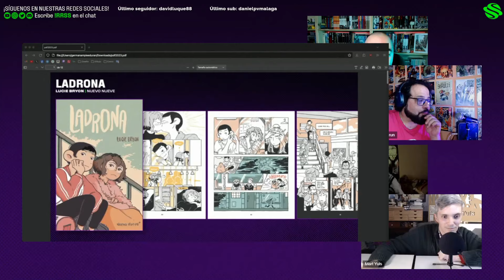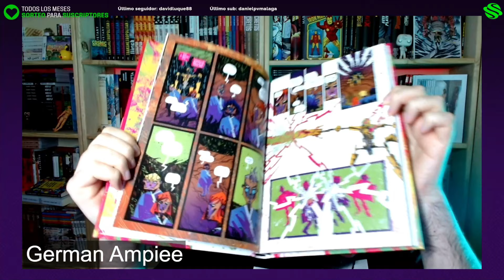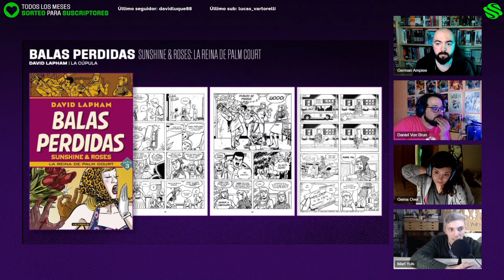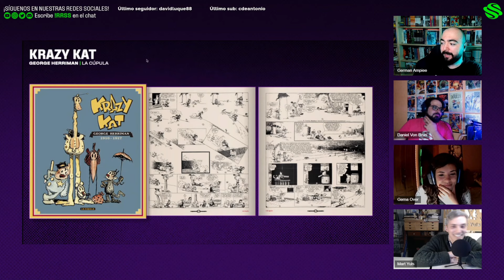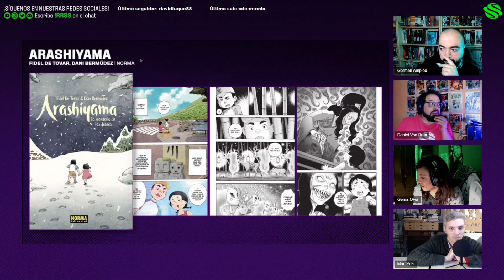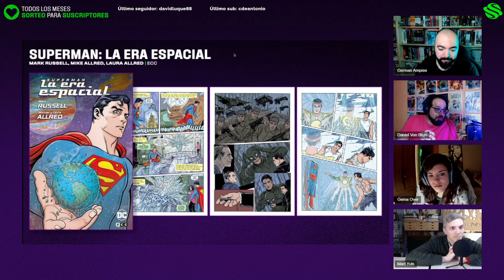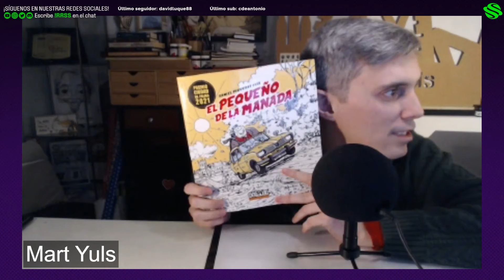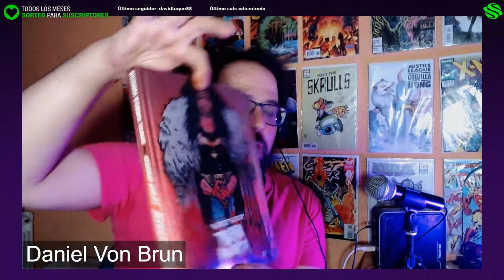📚 RECOMENDACIONES Los mejores comics y mangas: Los hijos de Jápeto, Arashiyama, Avengers Twilight...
En esta ocasión os traemos recomendaciones y lecturas y nos acompaña el Sr. Mart Yuls. No os lo perdáis. Reseñas de los mejores Manga, cómic USA, cómic europeo... para todos los gustos.

00:00 Intro
10:26 Ladrona
16:20 Piezas
22:44 Los hijos de Japeto
34:55 Balas Perdidas
47:05 Krazy Kat
56:02 Arashiyama
1:07:40 Vengadores Crepusculo / Avengers Twilight
1:17:22 Superman: La era espacial
1:34:47 Good Bastard
1:54:30 El pequeño de la manada
1:59:36 Terapia de grupo
2:06:56 Wonder Woman Tierra Muerta

Mundo Skrull, ¡la Invasión Secreta ha comenzado! Nuestra misión es analizar y probar todas las formas de ocio y entretenimiento de vuestro planeta y tratar de entender vuestra sociedad y vuestra cultura. El cómic, la literatura, el cine, los videojuegos… tendrán su análisis y su crítica, siempre desde el cariño, humor y el corazón de los numerosos miembros de nuestra tripulación. Abrimos los canales de comunicación con vosotros. Ahora podéis hacer llegar a esta nave vuestras opiniones, consejos y recomendaciones.